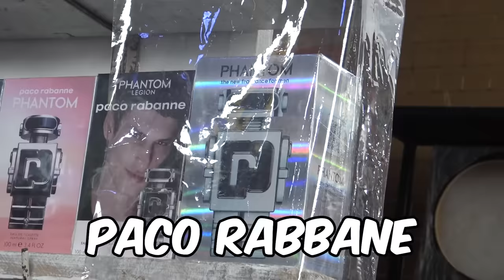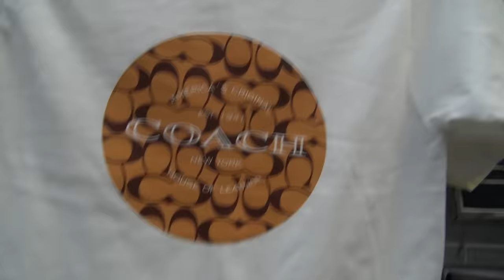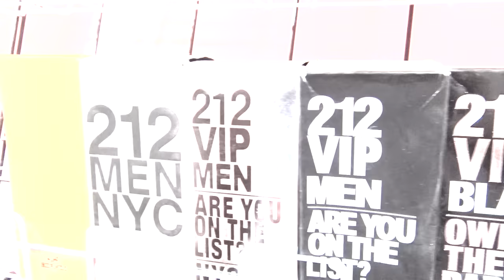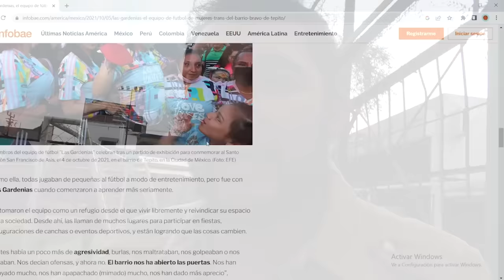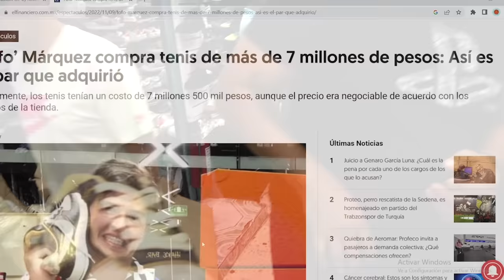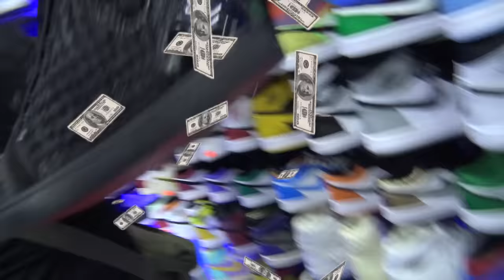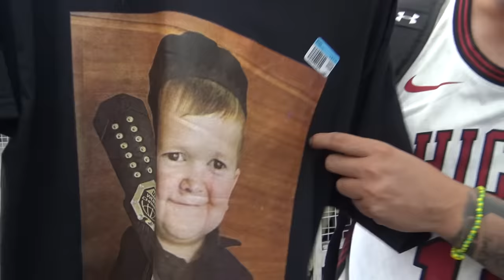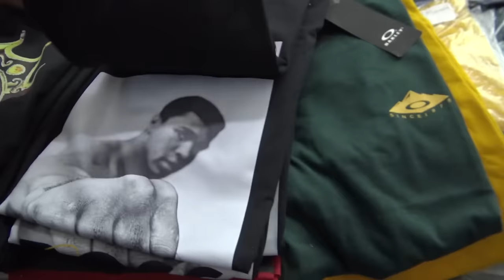😱UN DIA EN TEPITO CON EL CREW🔥